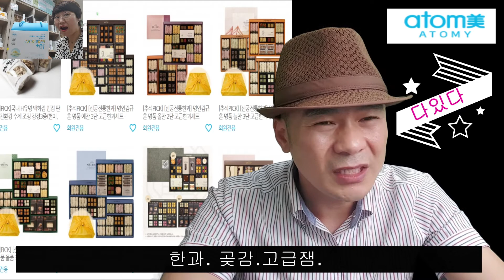용스폰이 코로나19 ㅠㅠ 추석~ 사랑은 택배가 실고~~^^